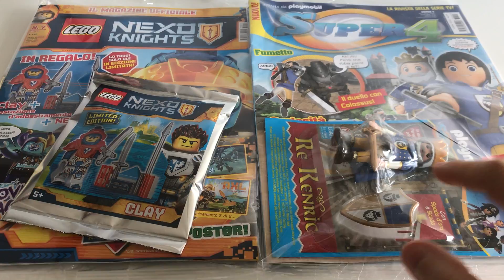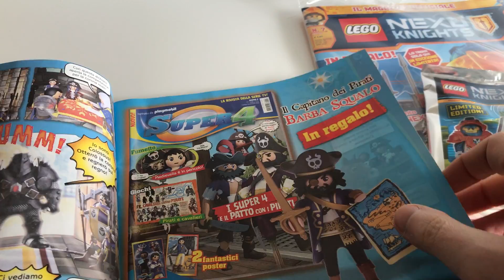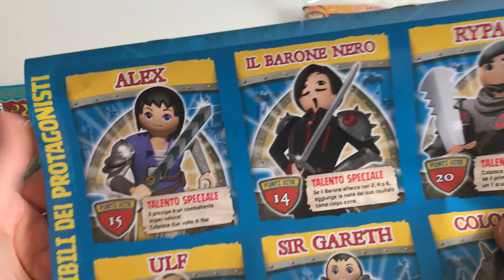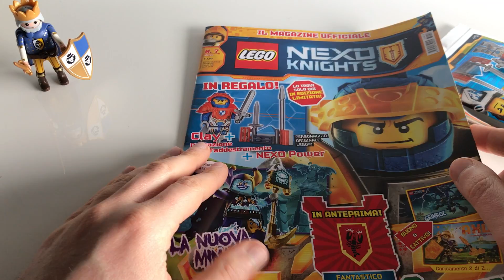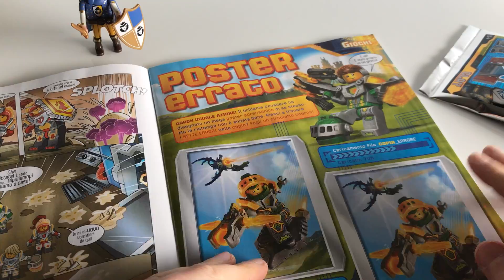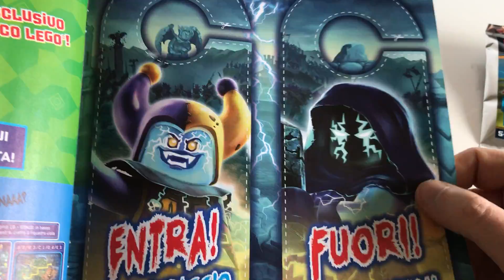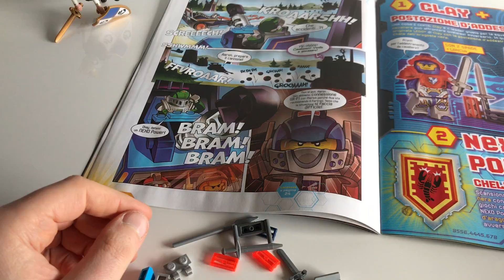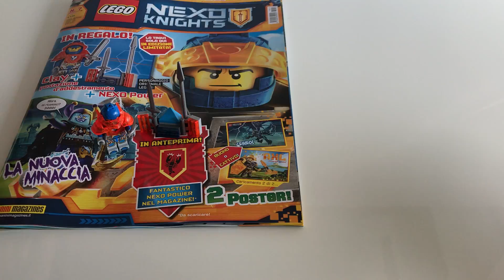LEGO NEXO KNIGHTS + PLAYMOBIL Magazines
Due riviste, due modi di intendere i giochi da collezione. Per tutti gli amanti LEGO, e anche per quelli PLAYMOBIL. Qual'è la vostra preferita?